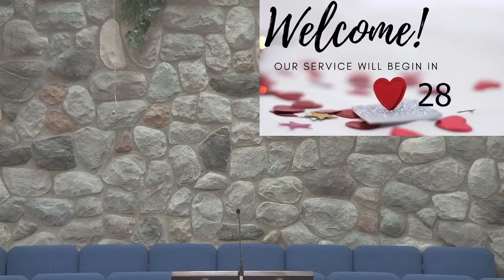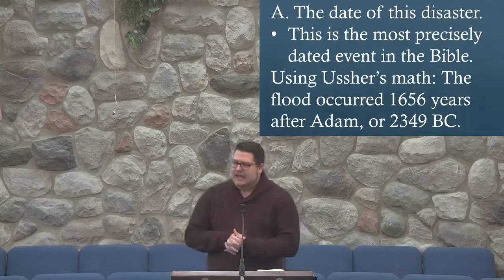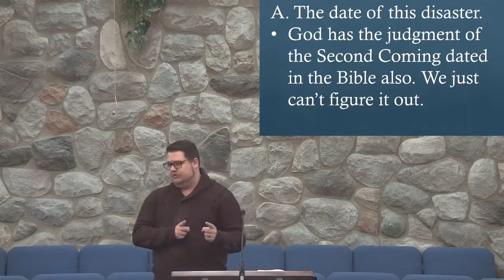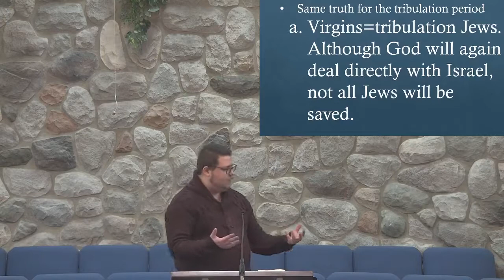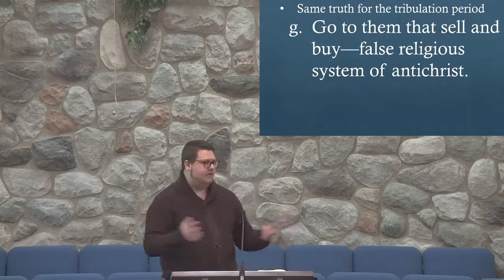Sunday Evening February 7, 2021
Study through Genesis